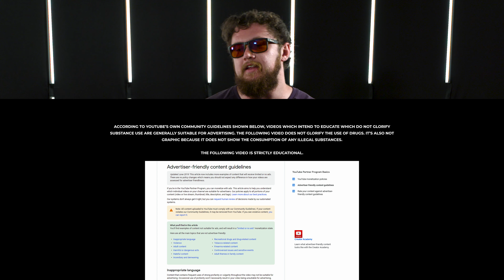Did Finasteride (Neurosteroid-alteration) RUIN Iain Valliere's Pro Bodybuilding Career Trajectory?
Russo introduces a theory as to whether or not Iain's finasteride use caused deterioration of his physique, with muscle loss over the last 2 years. Do you believe this to be true?

TIMESTAMPS
0:00 Intro
0:32 Skip the Sip - LIKE this Video!!